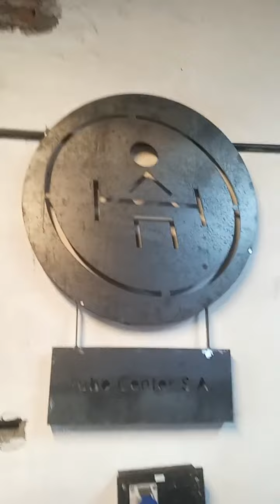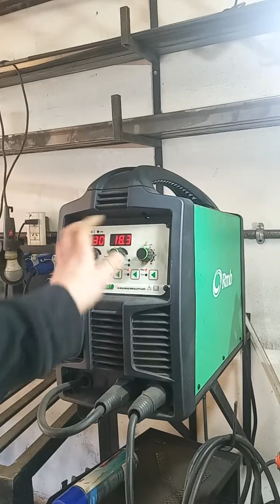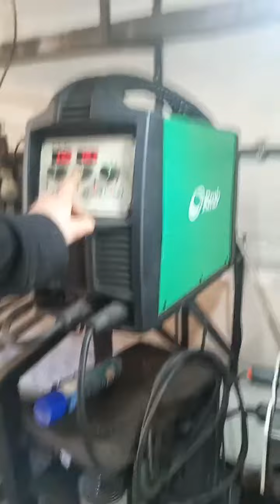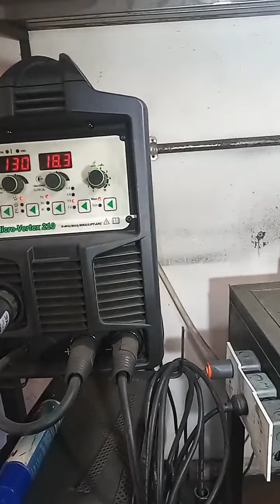Soldadura MIG MAG - Probeta en Posición 2G - Espesor 3.3mm (1/8") - 26 ago 2023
Proceso MIG MAG
Posición 2G
Espesor 3.3
Alambre 0.9

Calibración:
A 130
V 18.3
I 4

Salieron bastante dignas. Mañana pasamos a otra probeta porque la damos por aprobada